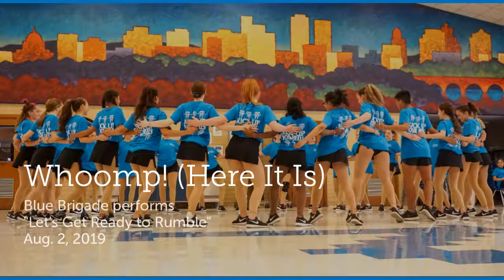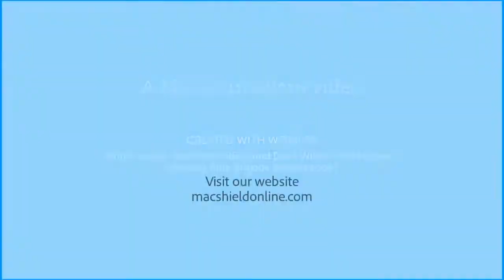Whoomp! Here it is.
The Blue Brigade performed together for the first time this season last Friday at its annual summer dance clinic for elementary and middle schoolers. Here's a sneak peak of what you'll see at one of the performances that will be featured at Wednesday's community kickoff rally. You can see this routine 6 p.m. Wednesday night in the Mac gym. It will also be performed at the Blue-Grey scrimmage on Aug. 14. Video by Angie Seckar-Martinez. Still photos by Dave Winter. AKA the Maculty Blue Brigade Parent Posse.